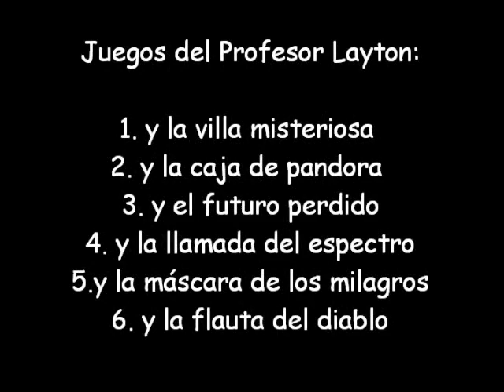Profesor Layton i la villa misteriosa(personajes y musica)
Video donde aparecen casi todos los personajes mientras suena la musica del juego